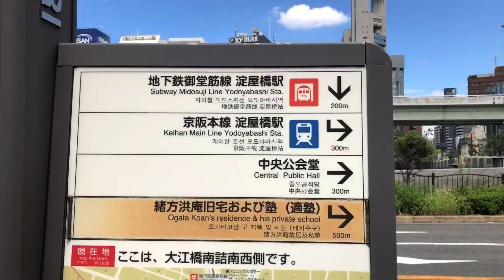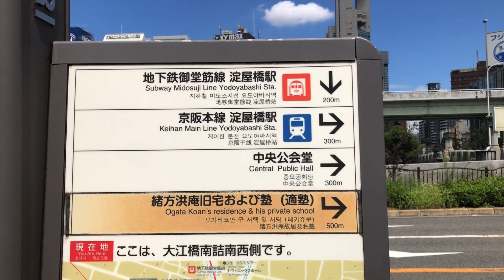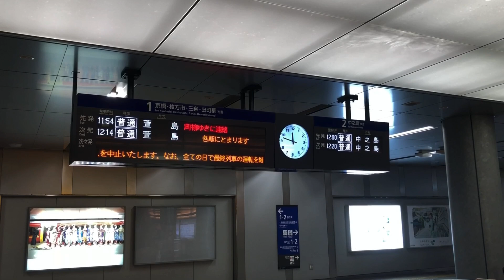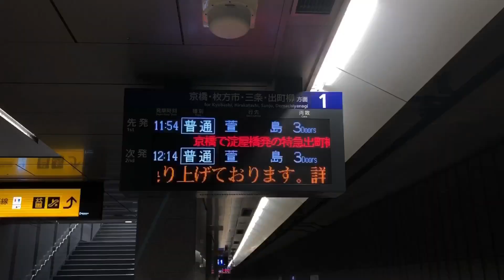「大都会の廃墟駅」に行ってみると…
※毎度の事ですが、動画右上の設定（歯車マーク）で画質を上げてからご覧ください！

※動画内で「乗降客数6000人」の表記がありますが、これはコロナ禍以前の記録であり、コロナ禍の今現在ではこの数より更に少なくなっていると思われます。

ちなみに、出町柳行き快速急行が走っていた頃、私はこの駅をよく利用していましたが
今や淀屋橋の方にしか行かなくなりましたね…

中之島線はどうなる事やら